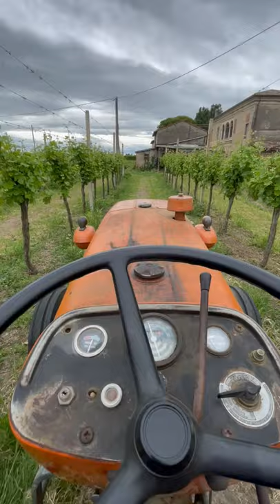Fiat 315+Fresa interfilare Ommas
Lavorazione del vigneto interfilare di 13 anni.